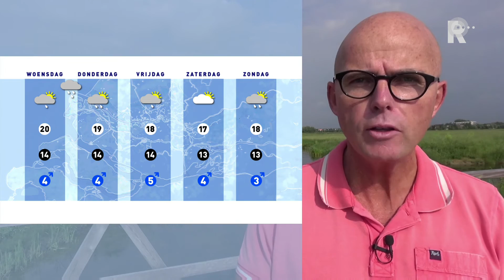Weer - 28 juni 2016